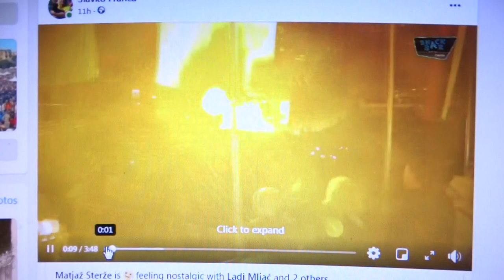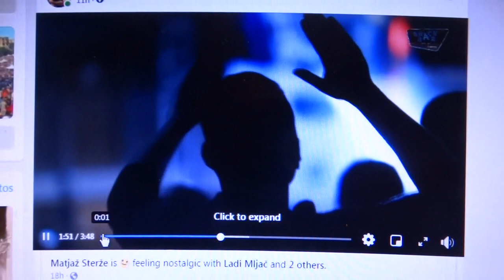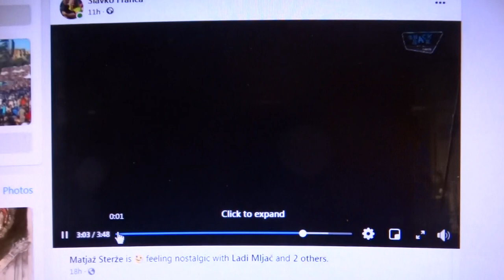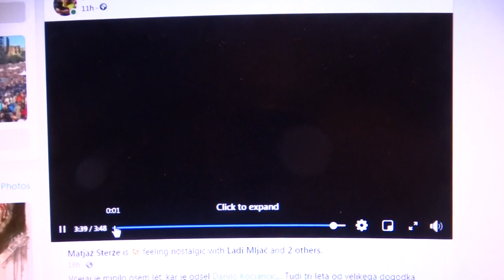Bonifika, Koper 5 obletnica-Danilo Kocijančič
Kleva Films, Snack bar and & Co.
feb/ 2013